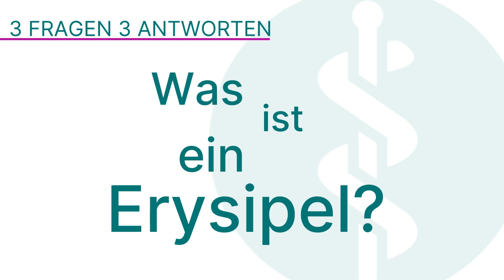Erysipel: 3 Fragen 3 Antworten | Asklepios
Eine Wundrose, auch Erysipel genannt, ist eine schmerzhafte, durch Bakterien ausgelöste Hauterkrankung. Unbehandelt kann sie manchmal zu ernsten Komplikationen führen. Prof. Dr. Christian Sander, Chefarzt der Hautklinik an der Asklepios Klinik St. Georg
erklärt, was ein Erysipel ist, warum das Erysipel so gefährlich ist und wie das Erysipel behandelt wird.